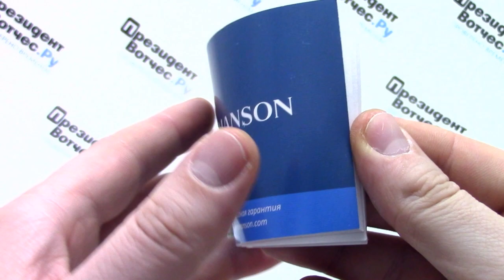Часы Romanson DL 9782S MW(GR) - видео обзор от PresidentWatches.Ru